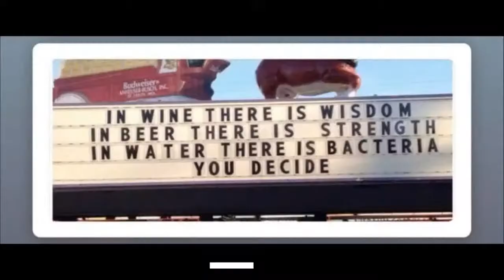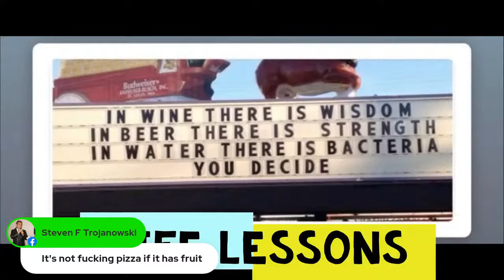InebriNation Live featuring Queen Vixen of Cycle Sluts From Hell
Our usual shenanigans plus a visit from Queen Vixen of NYC's legendary Cycle Sluts From Hell!